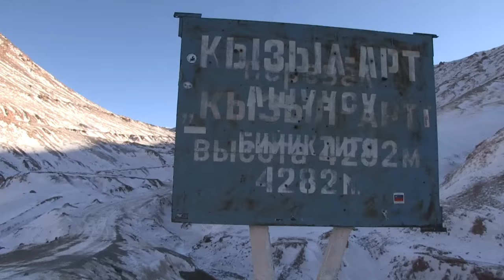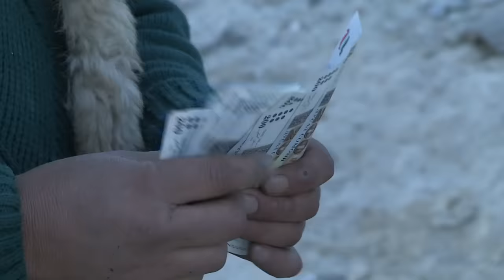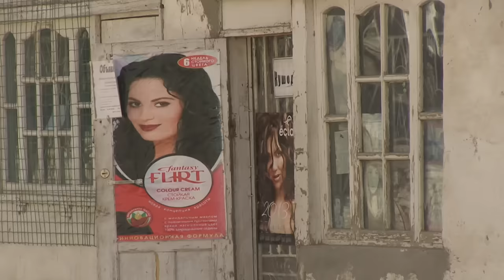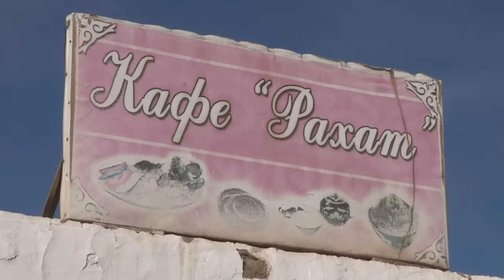Kirghizistan : Les ravitailleurs du grand froid | Les routes de l'impossible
00:00 Sur une piste glacée des hauts plateaux Kirghizes, une vieille camionnette  se met en route …. Au volant Kuban et Duisheu. Dans des conditions climatiques extrêmes, elle livre dans les villages les plus isolées de la région les « fruits du bonheur ».

01:57 Avant de partir, ils se fournissent en marchandises comme les « fruits du bonheur »
04:15 Sur la route, ils ne doivent surtout pas s’arrêter
06:30 Quand la route est gelée, les conducteurs peuvent rester bloqués
10:27 Dans la vallée, les cavaliers participent au « Kok Borou »
12:32 Au Kirghizistan, une voiture en panne mène à la mort
17:10 Pour trouver un lieu où dormir, le taxi va devoir parcourir encore de nombreux kilomètres
18:10 À cause du froid, le moteur a gelé
19:40 De nombreux camions tombe dans le précipice
24:48 Il n’existe que deux passages entre le Kirghizistan et le Tadjikistan, comme le col du Kizil-Art
28:58 Cette république de l'ex URSS est la plus pauvre
30:00 Par tradition les Kirghizes font du commerce familial
32:00 Les clémentines sont les fruits des grandes célébrations au Kirghizistan
35:50 Pour chauffer les maisons les habitants cherchent des arbustes dans le désert
39:50 Kuban et Duisheu ont entendu parler de yaks à vendre
47:10 Pour traverser les territoires des tribus afghanes, il faut beaucoup de courage
48:50 Pour se donner de la force les habitants chantent

Réalisateur : Philippe Lafaix, Julien Boluen